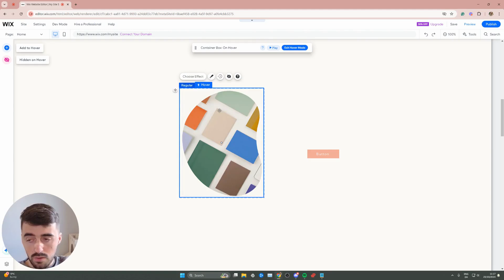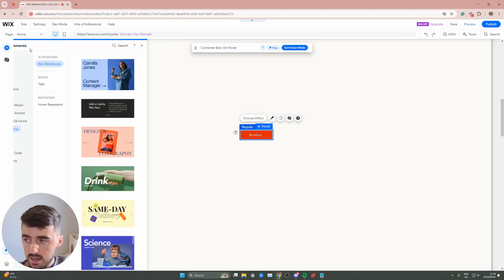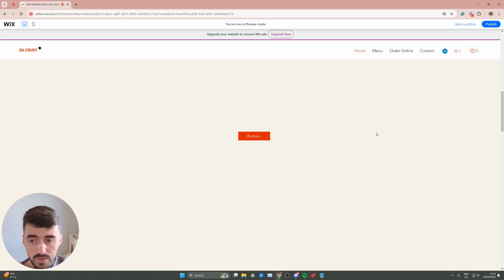How to Show Text When You Hover Over Button in Wix [QUICK GUIDE]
In this video, I'm going to show you how to show text when you hover over a button in Wix.